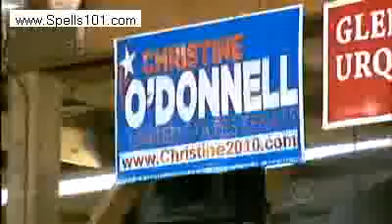Christine O'Donnell's Witchcraft Past?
Republican Senate candidate Christine O'Donnell canceled appearances on two network shows following the airing of a bizarre video clip from her past. Bob Orr reports on the new controversy and how it will affect her campaign.